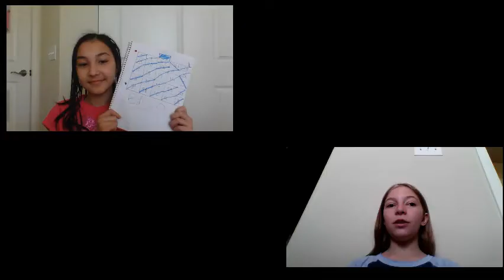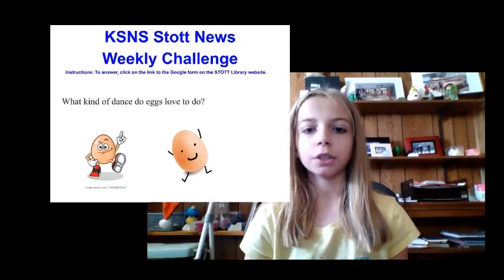May 5 2020 KSNS News Show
News Team A